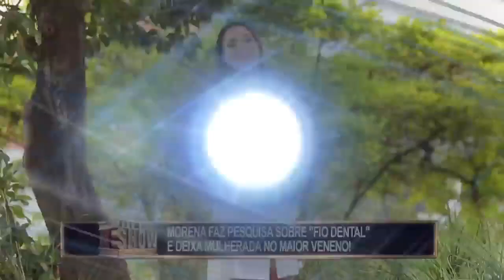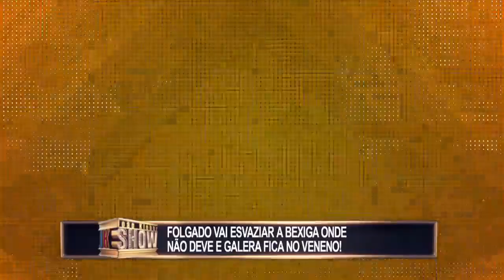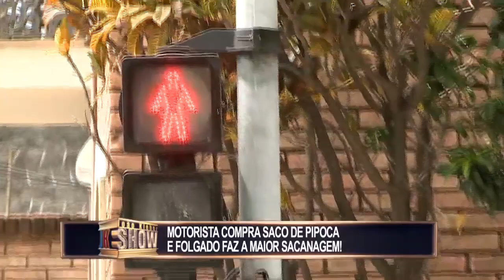Pegadinhas do João Kleber - Completa do dia 06/05/2018!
Pegadinhas do João Kleber - Completa!
Compilado com todas as pegadinhas do João Kleber - Completo!